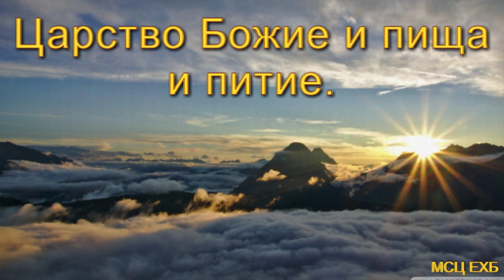"Царство Божие и пища и питие". Н. В. Сенченко. МСЦ ЕХБ.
Мир вам.